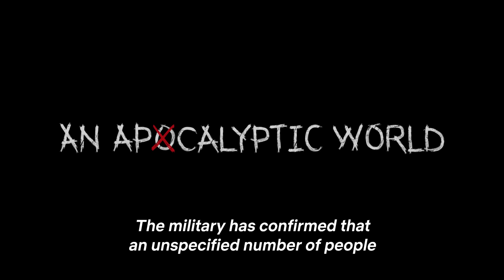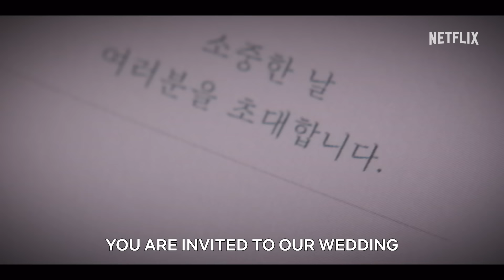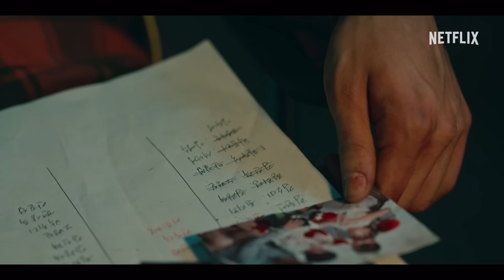[Sweet Home Season 1 Recap] Humans vs. Monsters: A 9-min summary | Netflix [ENG SUB]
The residents of Green Home return to save the world from the spread of monster infestation. Get caught up by reviewing scenes from Season 1. Then get ready for another round of firece battles in the fight against monsterization in Season 2, premiering December 1, only on Netflix.